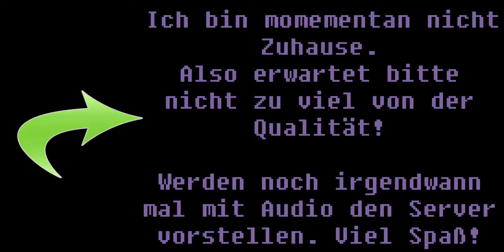Minecraft Server Vorstellung | ItsMinecraft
Öffne Mich

* Minecraft Server: itsminecraft.de
* Teamspeak Server: ts.itsminecraft.de

* Danke